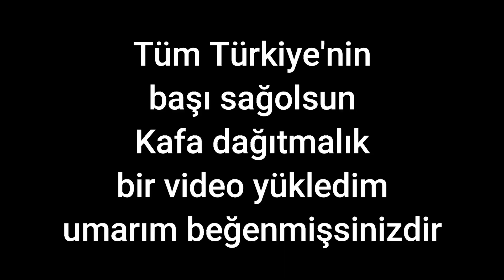1 Dakikada 30 Headshot | Neon BLADE | Valorant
dbd,
dbd hile,
dead by daylight hile,
sarp atilla, tunç, rodinya, panotya, garbarius, tto, türkçe takıntılı oyuncu, ahmet aga, anıl aga, roblox hile, roblox hack, phonk, rave, neon blade
Makroecraft,
minecraft skywars,
minecraft bedwars,
kamera,
kameraman,
minecraft survival games,
minecraft herobrine chamber,
minecraft mini games,
minecraft Uhc meetup,
minecraft PvP,
minecraft creative,
minecraft survival,
minecraft survival titanium,
minecraft skyblock,
minecraft skywars craftrise,
minecraft skywars texture pack,
minecraft skywars nasıl girilir,
itsteals,
it steals,
minecraft skywars troll,
minecraft skywars server ip,
minecraft skywars türkçe,
minecraft skywars asmr,
minecraft skywars ayarları,
minecraft skywars best moments,
minecraft skywars blocksmc,
minecraft skywars canlı yayın,
minecraft skywars cubecraft,
minecraft skywars creative,
minecraft skywars edit,
minecraft skywars erdem erdoğdu,
minecraft skywars enes batur,
minecraft skywars xvezzy,
minecraft skywars funny moments,
minecraft skywars hile,
minecraft skywars hızlı yol yapma,
minecraft skywars handycam,
minecraft skywars haritası indir,
minecraft skywars hile troll,
minecraft skywars hacker,
minecraft skywars ıp adresi,
minecraft skywars ip,
minecraft skywars ip adresi,
minecraft skywars ilk video,
minecraft skywars jitter click,
minecraft skywars jitter,
minecraft skywars jitter bridge,
minecraft skywars jitter click nasıl yapılır,
minecraft skywars kazanma taktikleri,
minecraft skywars kill montage,
minecraft skywars komik anlar,
minecraft skywars keyboard cam,
minecraft skywars keyboard and mouse sounds,
minecraft skywars klavye,
minecraft skywars komik montaj,
minecraft skywars motion blur,
minecraft skywars moments,
minecraft skywars nasıl indirilir,
minecraft skywars nasıl yapılır,
minecraft skywars nasıl girilir pc,
minecraft skywars nasıl girilir 2020,
phonk,
neon blade,
rave,
minecraft skywars nasıl girilir premiumsuz,
minecraft skywars olta nasıl kullanılır,
minecraft skywars oynarken dinlenecek müzikler,
minecraft skywars oynuyoruz,
minecraft skywars oyna,
minecraft skywars op,
minecraft skywars pro,
minecraft skywars pvp,
minecraft skywars pvp texture pack,
minecraft skywars pvp pack,
minecraft skywars rekt,
minecraft skywars razer,
minecraft skywars regedit,
minecraft skywars rekt nasıl yapılır,
minecraft skywars rage,
minecraft skywars resource pack,
minecraft skywars server ip 2019,
minecraft skywars server kurma,
minecraft skywars sunucu adresi,
minecraft skywars sessiz video,
minecraft skywars server nasıl girilir,
minecraft skywars server ip 1.8 türk,
minecraft skywars şifresi,
minecraft şarkıları skywars,
minecraft skywars trap,
minecraft skywars texture pack 1.8,
minecraft skywars tuzak,
minecraft skywars texture pack fps boost,
minecraft skywars trol,
minecraft t gaming skywars,
minecraft skywars vs bedwars,
minecraft skywars 11 kills,
minecraft skywars 2020,
minecraft skywars 20 cps,
minecraft skywars 2019,
minecraft skywars 2012,
xZenny Texturepack,
xZenny skywars,
xZenny bedwars,
Minecraft para kazanma,
minecraft bedava vip,
minecraft youtube para kazanmam açıldı,
Craftrise,
craftrise skywars,
craftrise bedwars,
craftrise skyblock,
craftrise survival games,
sonoyuncu,
sonoyuncu skywars,
sonoyuncu bedwars,
sonoyuncu skyblock,
sonoyuncu survival games,
sonoyuncu minigames,
craftrise minigames,
godbridge,
god bridge,
dragclick,
drag click,
breezıly bridge,
moonwalk,
moon walk,
minecraft god bridge yapımı,
minecraft breezıly bridge yapımı,
craftrise god bridge yapımı,
craftrise breezıly bridge yapımı,
CRAFTRİSE VS SONOYUNCU MAKRO KORUMASI !!!,
craftrise makro,
sonoyuncu makro,
craftrise vs sonoyuncu makro koruması,
nextbot gmod,
gmod,
nextbot,
redmatch 2,
the bridge,
cs 1.6,
the stanley parable,
valorant,
valorant hile,
valorant şekil haraket,
valorant gameplay,
eğlence,